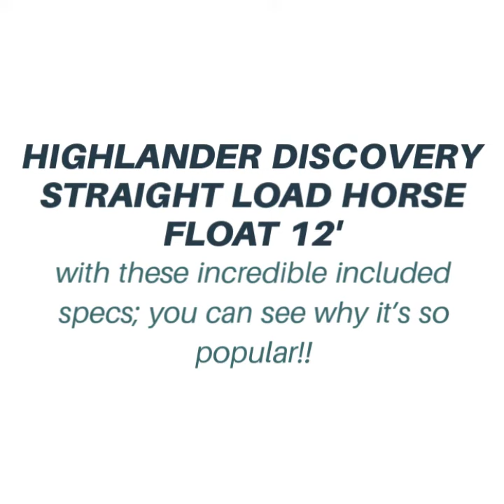Discovery 2HSL Highlander 12ft it's PACKED with inclusions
Discover Discovery's HIGHLANDER Straight Load Horse Float 12' with these incredible included specs; you can see why it’s such popular choice:

STANDARD INCLUDED FEATURES

Length: 12′ ~ 3.65m
Height: 7’4″ ~ 2.23m
Width: 5’5″ ~ 1.65m
Weight: 1250kg
GVM: 3000kg
Bay size: 6’5″ x 2’5″ ~ 1.95m x 0.74
Galvanised frame
Galvanised inner steel walls
7 leaf rocker-roller suspension
4 wheel electric brakes
Break-away unit
5 new light truck tyres with white mags
Mud flaps
Spare wheel with soft cover
Swing up jockey wheel
Gas strut tail gate
LED brake lights
2 access doors with gas struts
Chequer plate on draw bar, wheel guards & rear stays
Lift up rear door with holding bracket
Complete side steps
2 pop up vents on roof
Front tack box with light, 2 external doors with gas struts, 2 saddle racks & bridle hooks
2 external feed holders with chequer plate protection
Recessed handles & exterior tie-ups
Heavy duty double floor
Floor & tail gate full rubber
Full interior padding
Kick panels
Front mesh rug rack with lockable drop down door
Removable & adjustable curved chest bars
Swing out breaching doors
Interior LED lights
Removable head divider
Side sliding windows
Pair of quarter windows
Choice of standard colours, stripes & scrolls